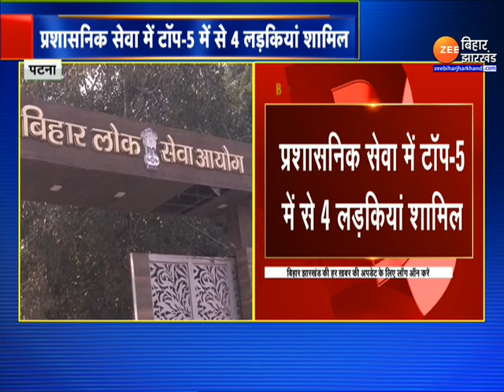BPSC 67th Final Result 2023: बीपीएससी 67वीं संयुक्त परीक्षा का रिजल्ट जारी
BPSC 67th Final Result 2023: बिहार लोक सेवा आयोग ने 67वीं संयुक्त प्रतियोगिता परीक्षा का फाइनल रिजल्ट शनिवार दोपहर बाद जारी कर दिया. 67वीं पीटी और मुख्य परीक्षा के बाद  2090 अभ्यर्थी मौखिक साक्षात्कार में शामिल हुए थे.इनमें से 799 को 67वीं संयुक्त प्रतियोगिता परीक्षा में अंतिम तौर पर सफल घोषित किया गया।.